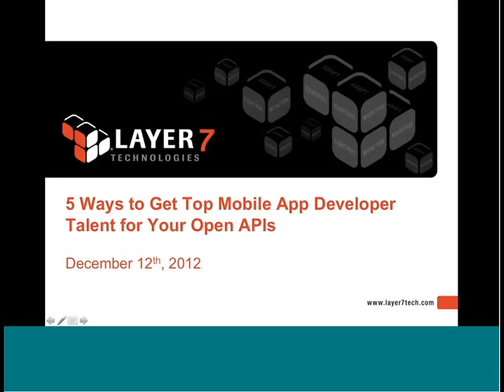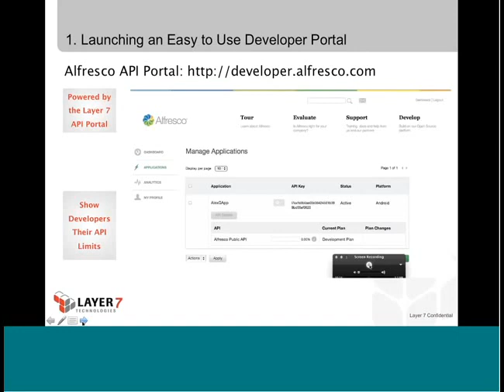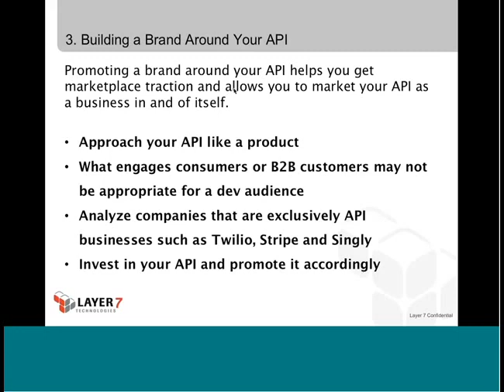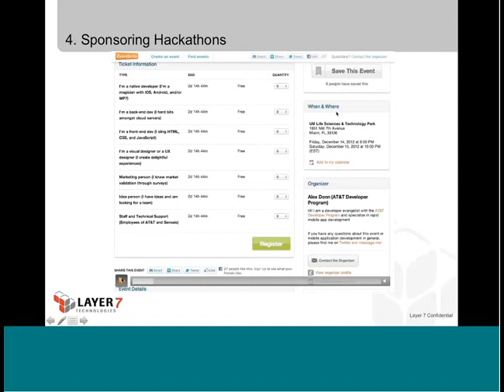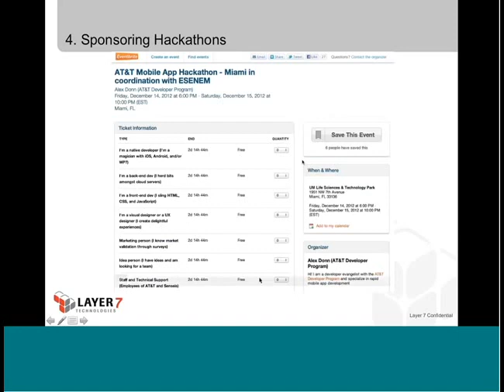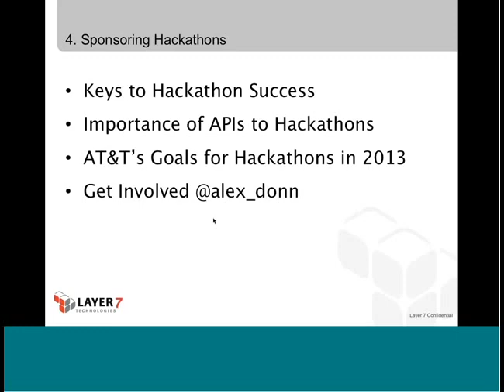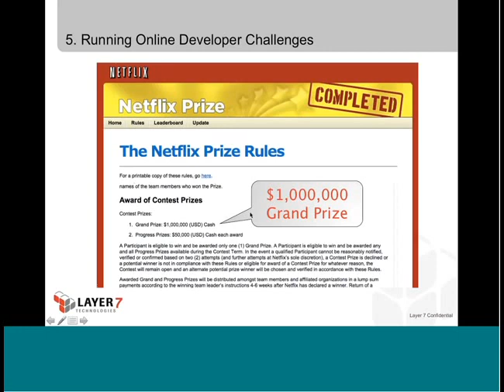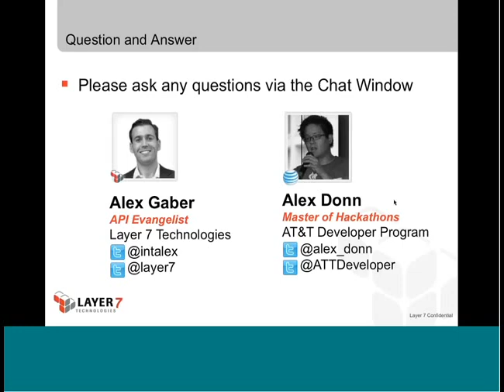5 Ways to Get Top Mobile App Developer Talent for Open APIs Layer 7 Webinar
Opening APIs to developers outside the enterprise can enable the creation of apps that add value to existing information assets in innovative and often unexpected ways -- without the need for direct investment in app development. However, this will only happen if the enterprise can grow an ecosystem of talented developers creating cutting-edge apps that give consumers something of real value.

This webinar hosted by Layer 7 Technologies featuring Alex Donn, Head of Hackathons at AT&T, will examine five keys ways that you can attract and nurture top third-party developer talent for your APIs.